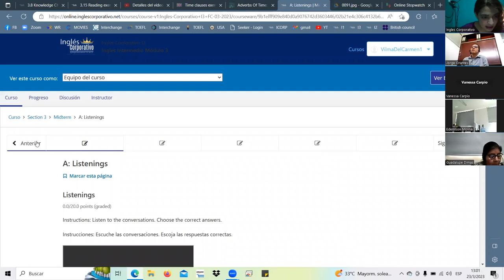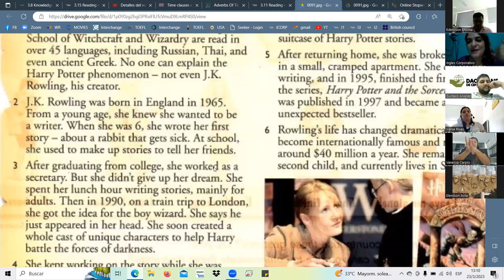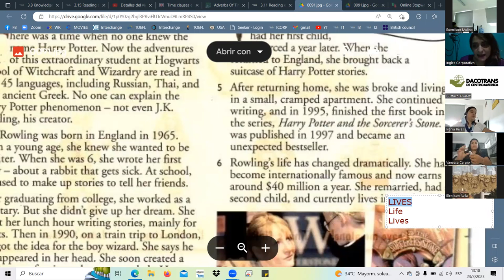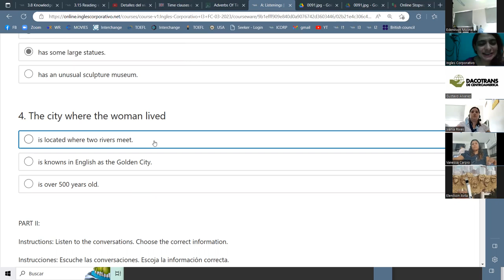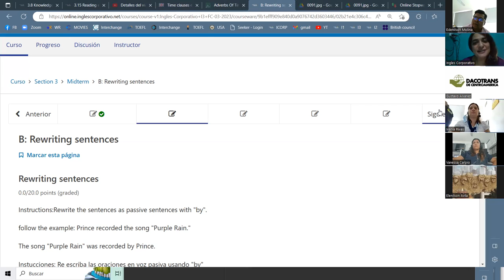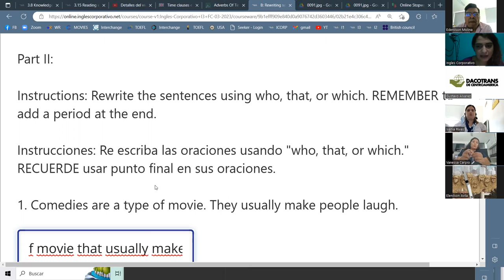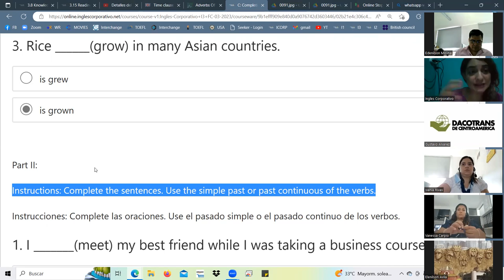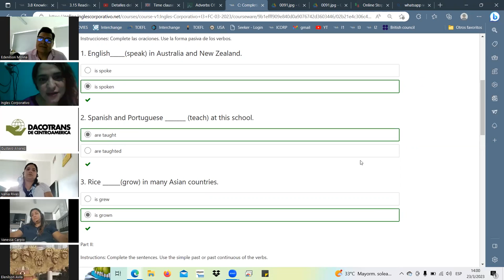SESION7-MAR.23.23 I3-01-1-2-PM-03-23 Landaverde, Midterm exam